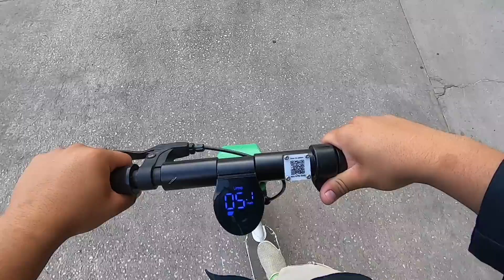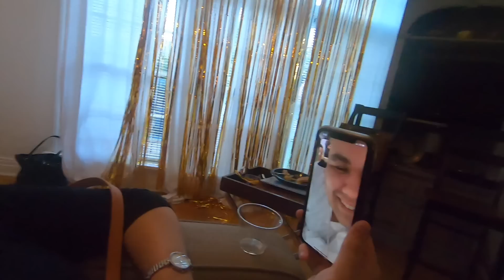AMBER'S SURPRISE BIRTHDAY PARTY (PART1)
The girls organized a surprise for our awesome friend Chicken Mama AKA Amber Burton

BEST LENS FOR SONY:
16mm 1.4
85mm 1.8

MUSIC CREDITS